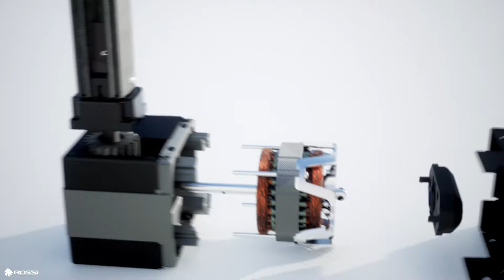Up-and-Over - New Line Rossi (Official Video)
A new design, a new experience,  a revolution in automation of up-and-over and swing gates.

The new line of swing gates Rossi, NEW BV, is a complete range for residential, semi-industrial, condominium and industrial applications with Nitro, VIP and Traditional technologies.

It covers all market needs, with exclusive differences:

. ARTICULATED ARM
. GREATER ROBUSTNESS
. REINFORCED PROFILE WITH EASY ASSEMBLY
. HIGH FLOW
. EXCLUSIVE DESIGN
. THE FASTEST ON THE MARKET: opening from 3 seconds
. INTEGRATED ON-BOARD COMPUTER
. MAGNETIC ENCODER

Up- And-Over New Line Rossi - Cosmic Technology in Any Space.